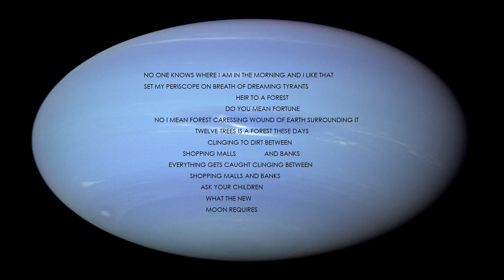"Neptune.4" by CAConrad (Read by Kareem Badreddine)